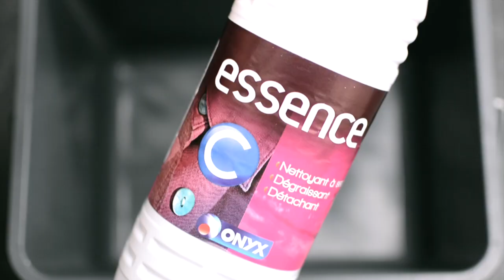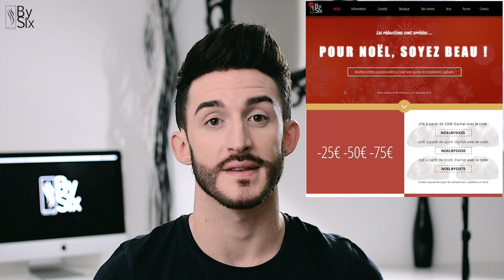► BYSIX - Entretien d'un complément capillaire Nano peau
Dans cette nouvelle vidéo je vous explique comment entretenir votre complément capillaire facilement et rapidement.

Et pour plus d'informations sur les compléments capillaires, rendez-vous sur notre

◾️ PRODUITS UTILISÉS

- Essence C
- Shampoing Schwarzkopf
- Soin B-app

◾️ MUSIQUE

Musique libre : Slinz - Other side (ft.Nico)

Complément capillaire cheveux homme système capillaire calvitie problème cheveux postiche perruque tuto youtube remplacement capillaire indétectable invisible chevelure homme perte de cheveux avant après fixation invisible lace front lace lace wig hair men relooking care glue lisse smouth capillary perfect maidenhair cheveux naturels problème calvitie partielle totale solution fixation résine colle implants de cheveux hair supplements balding man hair loss solution video poudre à cheveux chirurgie hairfax hair replacement hair supplements baldness solution bysix implantation naturelle